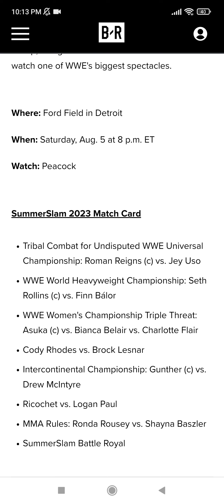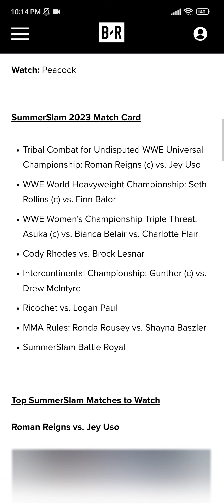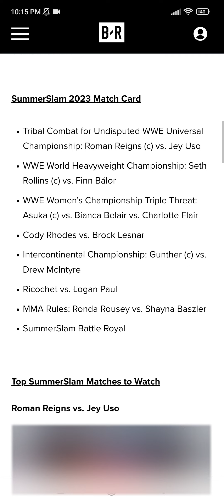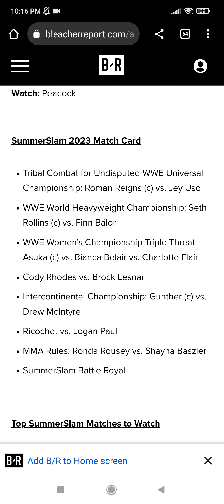WWE SummerSlam 2023 Match Card